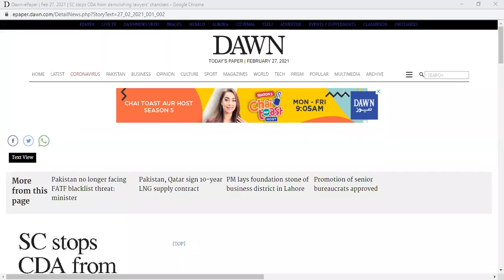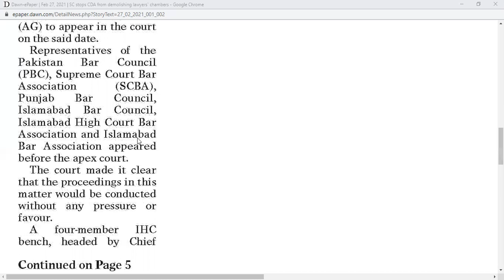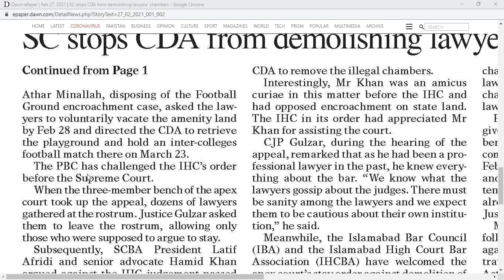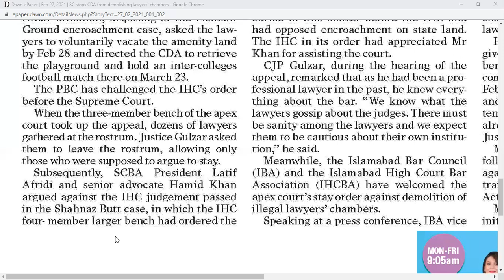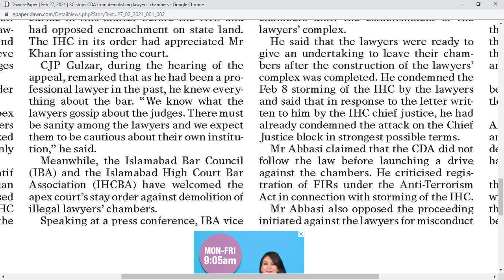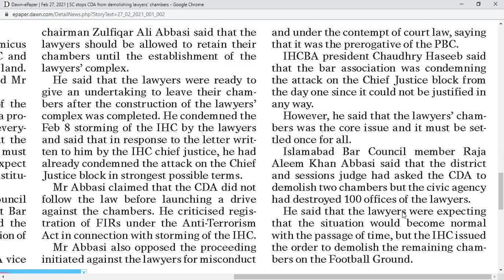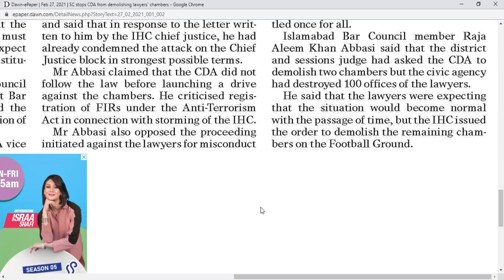NEWS5 270221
Springs English Academy offers online/physical IELTS and Spoken English classes from Bahria Town, Lahore. Call for details: 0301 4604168, 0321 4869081